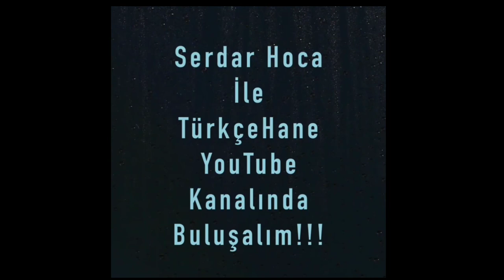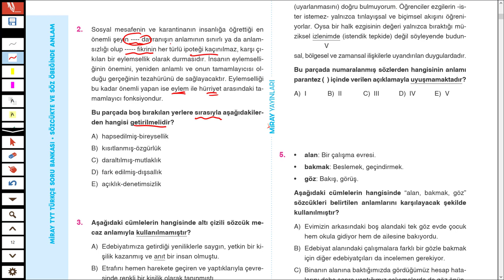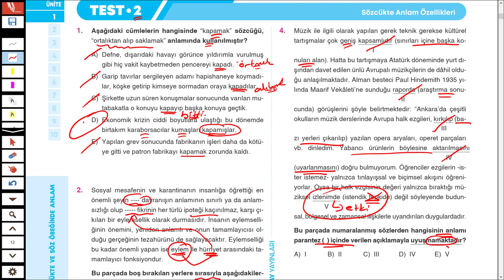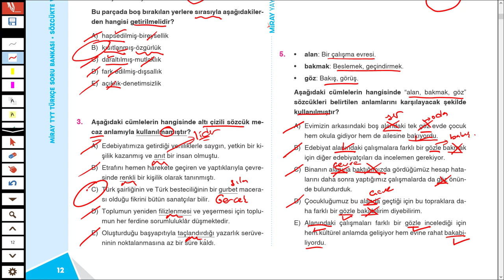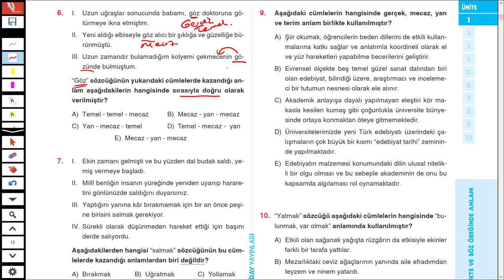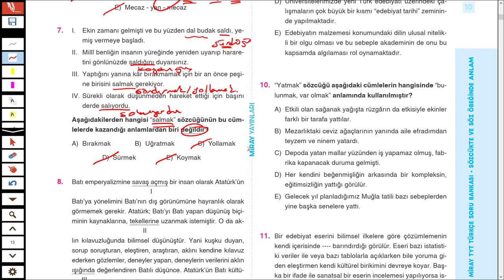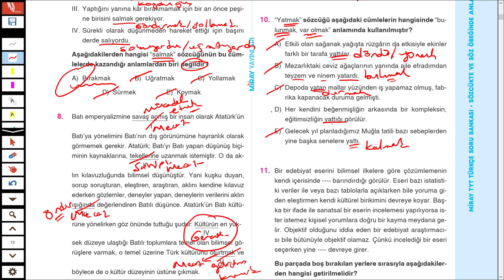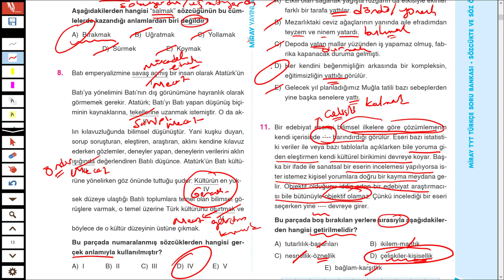MİRAY YAYINLARI - MİRAY TYT TÜRKÇE SB - SÖZCÜKTE ANLAM -TEST 2 - SYF 12/13 - TÜRKÇEHANE